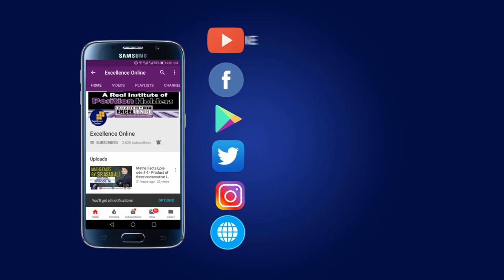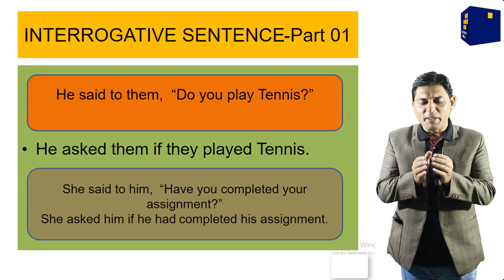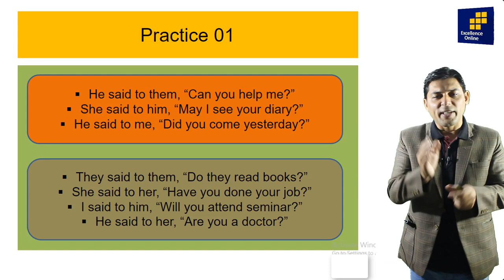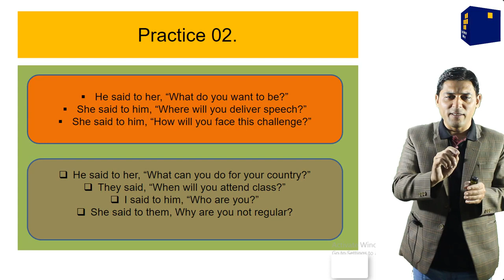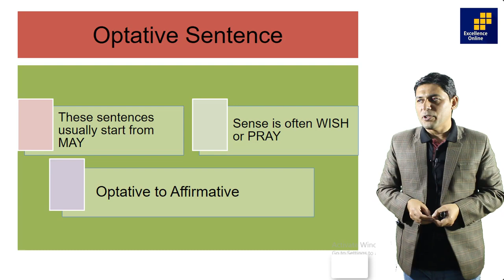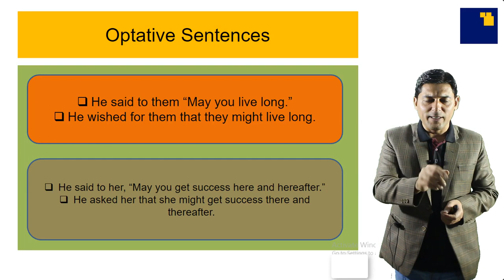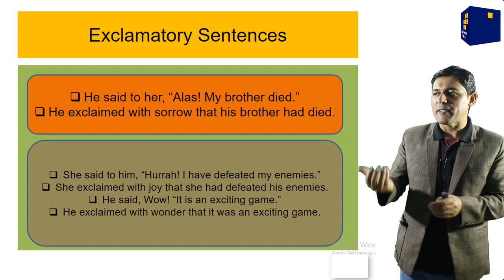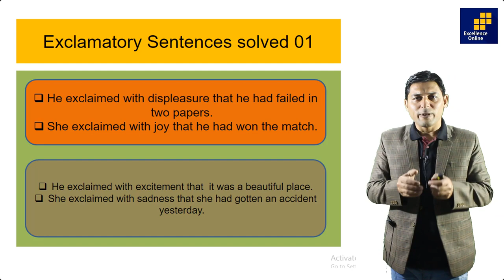Narration I Direct & Indirect Speech I Best Rules and Concept of Narration